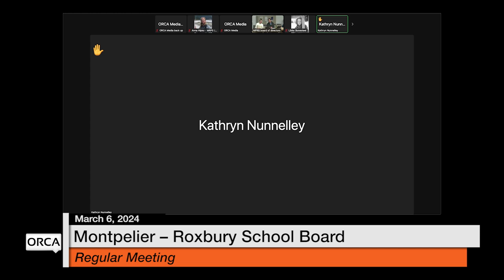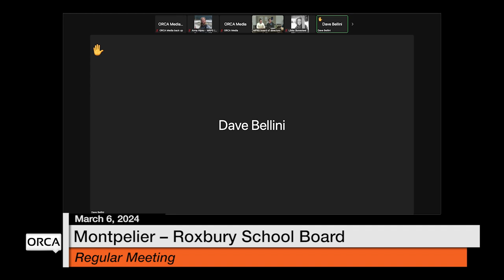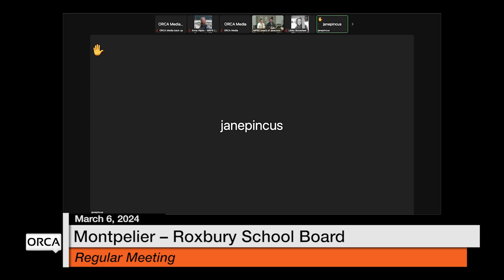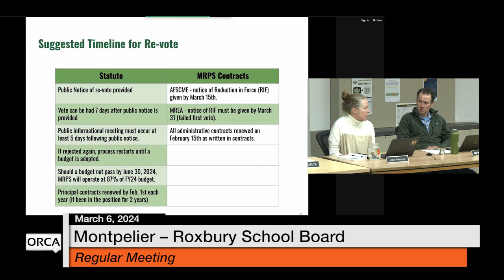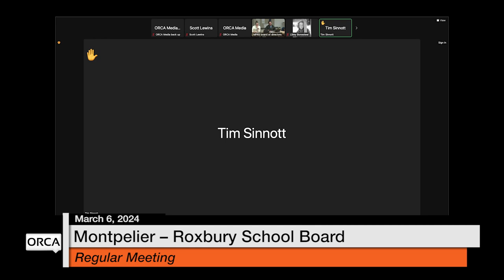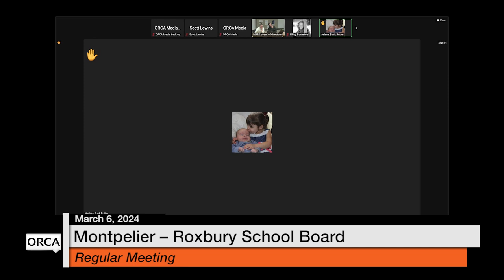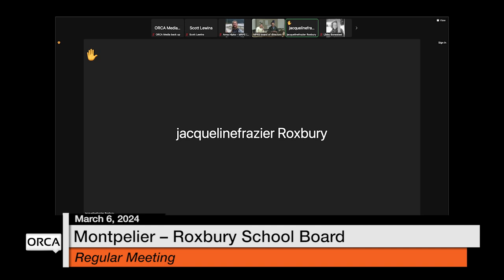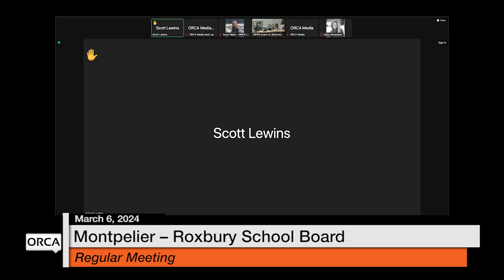Montpelier-Roxbury School Board - March 6, 2024 [MRSB]